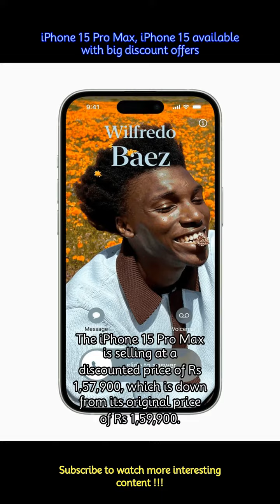iPhone 15 Pro Max, iPhone 15 available with big discount offers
Apple's authorized retailer, Imagine Store, has posted sale banners on its website for the latest set of iPhone 15 series.
 -The iPhone 15 Pro Max is selling at a discounted price of Rs 1,57,900, which is down from its original price of Rs 1,59,900.
 -There is also an extra discount of Rs 4,000 on HDFC bank credit card, which effectively brings down the price of iPhone 15 Pro Max to Rs 1,53,900.
 -We hardly see discounts on the Pro models of iPhones and this might be the best time to get one.
 -The iPhone 15 is also on sale and consumers can buy it for Rs 77,900, which is down from its original price of Rs 79,900.
 -There is also an extra discount offer of Rs 5,000 on HDFC bank credit card, which effectively reduce the price of iPhone 15 to Rs 72,900.
 -Similarly, the iPhone 15 Plus can effectively be bought at a discounted price of Rs 82,900 via the same platform.
 -People looking for iPhone 14 deals should consider buying it via Flipkart instead of Apple stores because this site is offering it for as low as Rs 58,999.
 -Though, I would suggest people wait for a few more weeks as the price of the iPhone 14 will likely go down during Republic Day sale in January 2024.